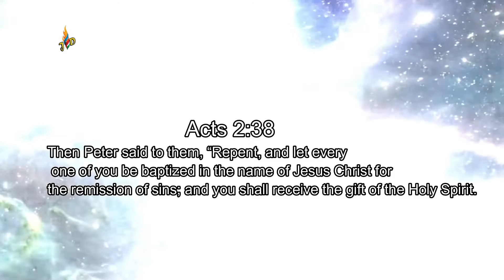2020 Toyota Supra 3.0L 6 cylender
2020 Toyota Supra 3.0L 6 cylender

For any quires Kindly visit Al Futtaim toyota showroom:
 Al Wahda St - Industrial Area Industrial Area 4 - Sharjah
Address: Al Wahda St - Industrial Area Industrial Area 4 - Sharjah
Hours:
Open ⋅ Closes 8PM
Products and Services: toyota.ae
Appointments: toyota.ae

This is not paid promotions just only for content.

I would like to thank you to everyone who are watching my videos..Hope you will share and